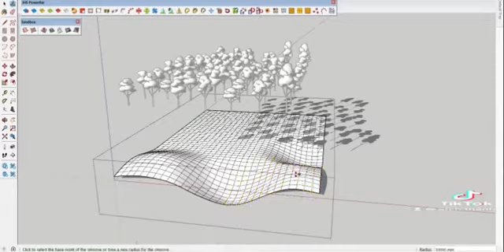SketchUp plugin 01 JHS powerBardownload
SketchUp plugin 01 JHS powerBar